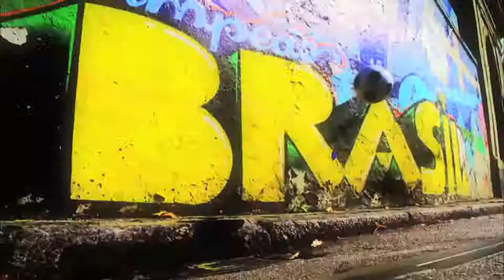Brasil 2014 Jugador Cristiano Ronaldo (Portugal)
Cristiano Ronaldo de Portugal